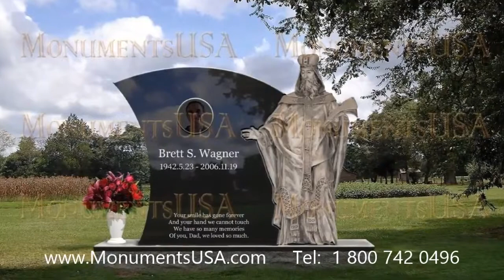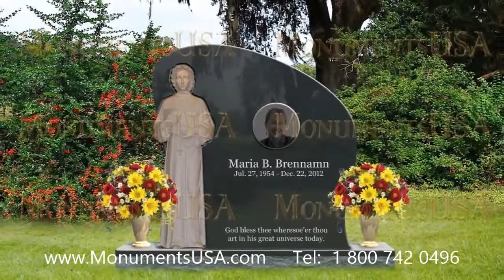Headstone Flower Basket